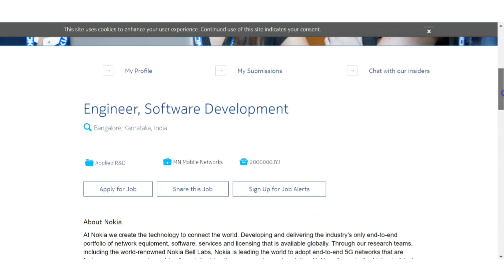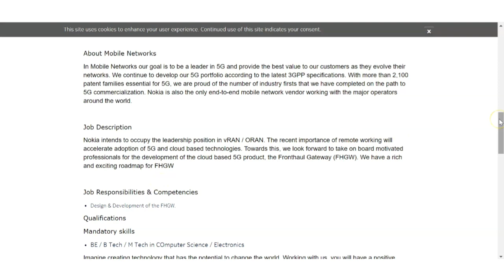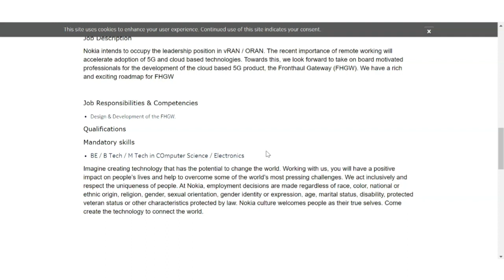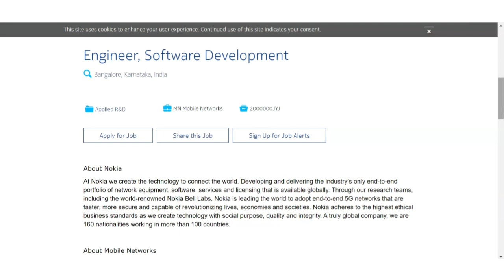Nokia Recruitment 2021| Freshers BE BTech ME MTech| No Fees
Nokia Recruitment 2021, Apply link